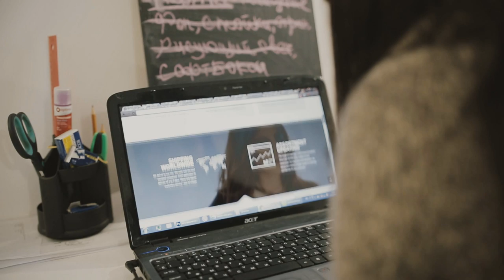Fashion Atlas Group - promo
Fashion Atlas Group is one of the largest and trusted distributer of wholesale clothing, designer clothing and author clothing exported over twenty countries worldwide. We have established loyal partnerships relationships; with our suppliers and buyers and this make us a true reliable source for wholesale clothing.